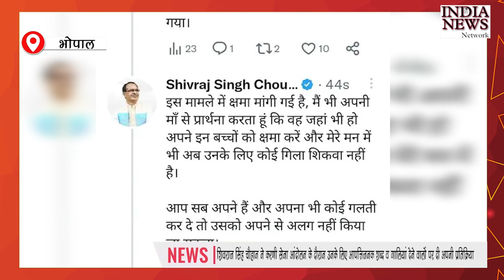शिवराज सिंह चौहान ने करणी सेना आंदोलन के दौरान उनके लिए आपत्तिजनक शब्द व गालियां देने वालों पर दी